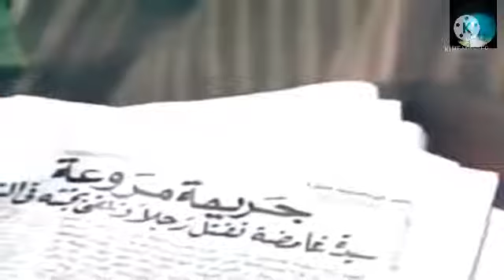مع الفيلم التلفزيوني النادر البوليسي الغامض الممتعة جدا الدوائر المغلقه 👍🌹👍